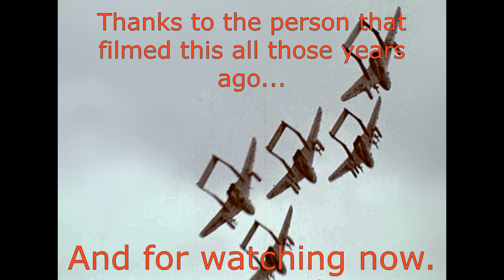XJ513 Sea Vixen Plane in Fred's Five Air Display Team of 766 Squadron, C1962, F903 a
Some footage of XJ513 along with four other Sea Vixen planes which made up the Fred's Five Air Display Team of 766 Squadron. This footage dates to about 1962. I understand that this display team did not give shows after this date. Albeit this is rather short footage, but I could find no moving images of this team so thought I would post this up anyway.